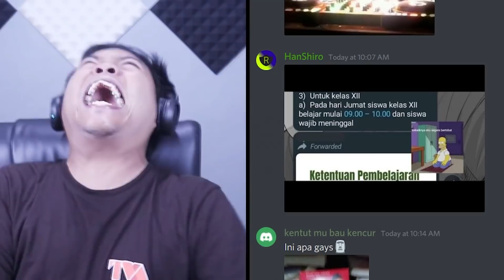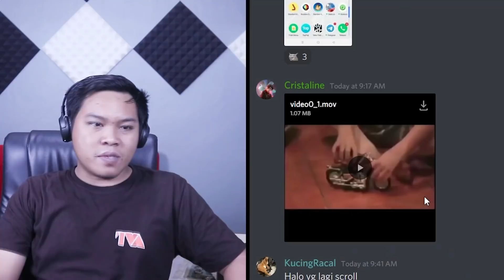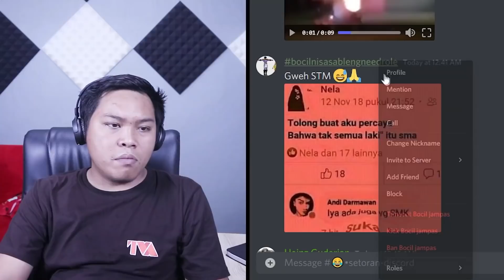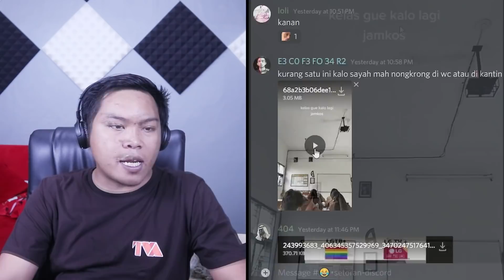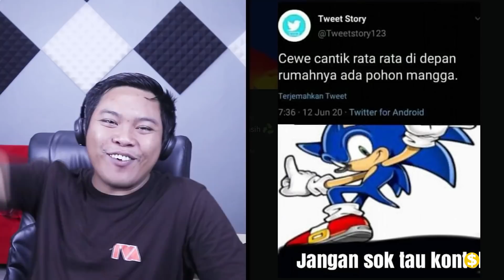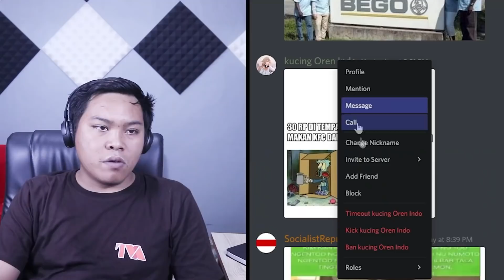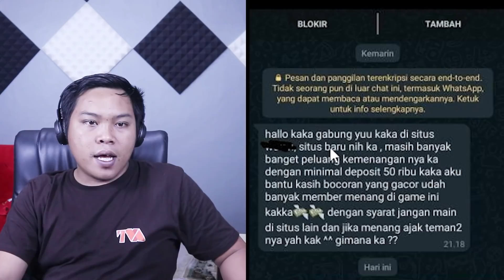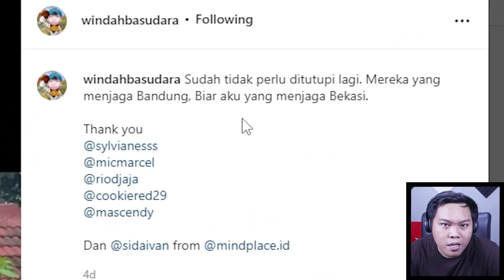PP SUDAH MENDUNIA, GURU SESAT, WINDAH KUN DICULIK ENAK, KATAK BERMOTOR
Setoran klean kali ini sangatlah MANGTAPPPP..
Yok 10K LIKE lagi yokkk